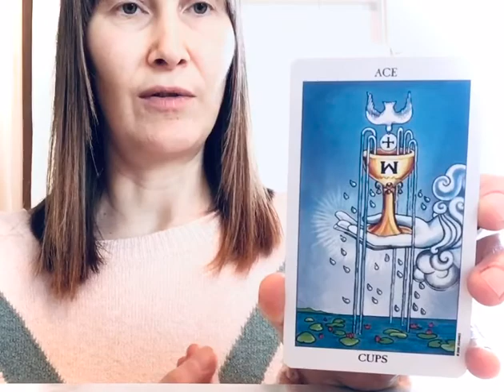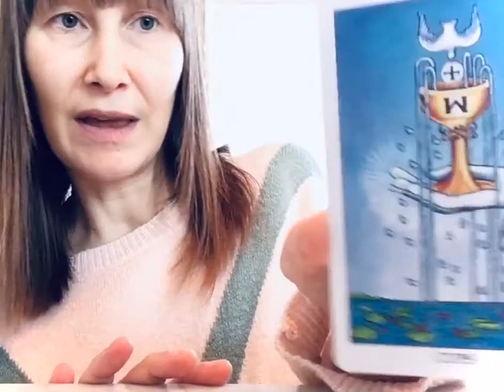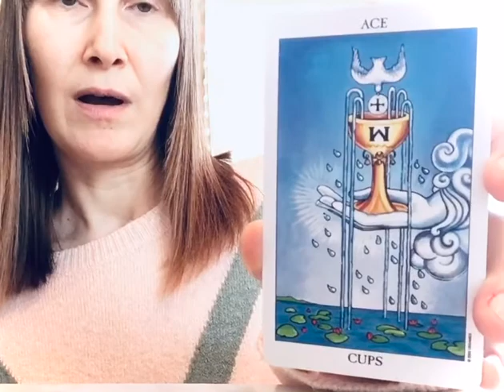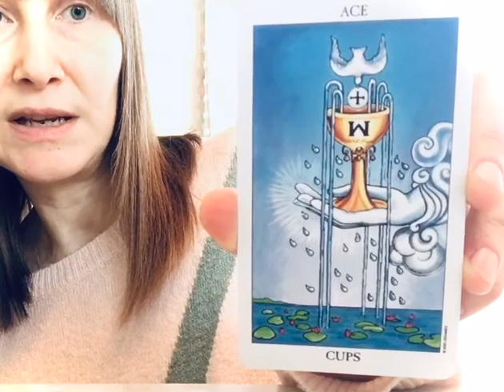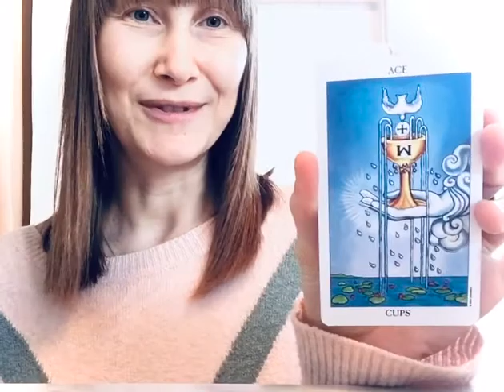What am I carrying that I need to release?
Relationship advice for shadow healing. The message inside the Ace of Cups.